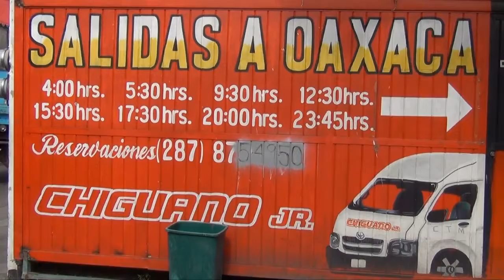CNP bloquea terminal de Chiguanos de Ocampo